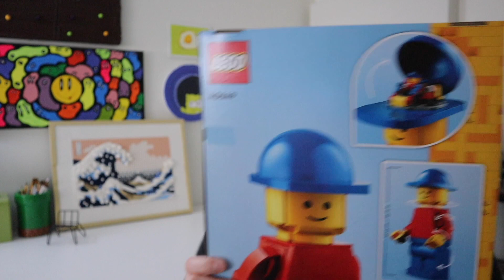BUILDING THE GIANT LEGO MINI FIGURE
Hi everyone! In this video I unbox and build the upscaled lego mini figure! This one was really fun to do and I hope you enjoy the video!

￼pollywantsacrackernow